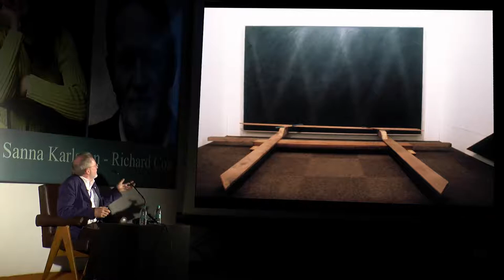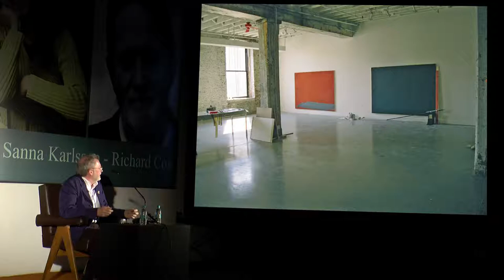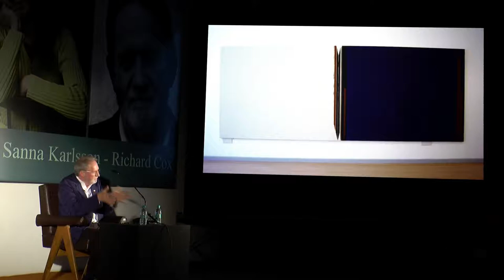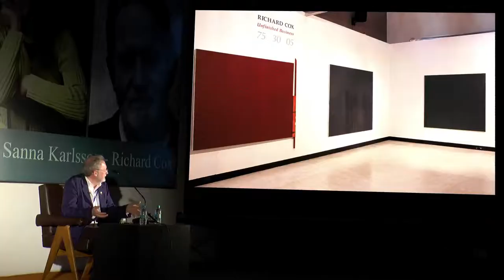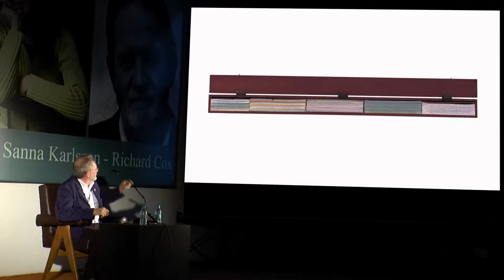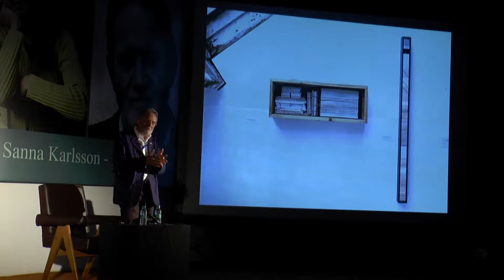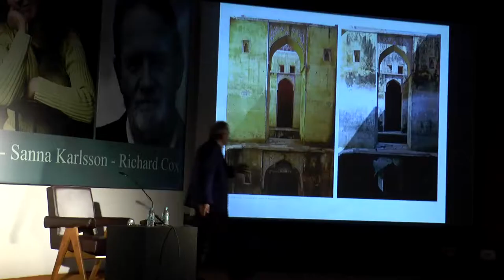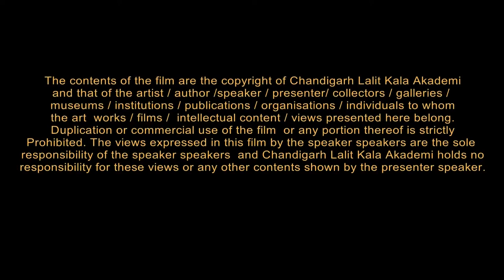Richard Cox : 4 Day International Art Conclave - Chandigarh Lalit Kala Akademi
4 Day International Art Conclave

Chandigarh Lalit Kala Akademi organised a 4 day International Art Conclave from 10th to 13 February 2015 in which 9 artists from Finland, Germany, Sweden, UK and USA gave audio visual presentations about their art work atthe Auditorium of Government Museum & Art Gallery, Sector 10, Chandigarh.

The Participating artists are: John Ruppert from USA, Anne Bean from UK, Peter Fink from UK, Ali Najjar from Sweden, Ger Alois-Zwing from Germany, Avtarjeet Dhanjal from UK, Sanna Karlsson-Sutisna from Finland, Richard Cox from UK and Richard Deacon from UK.

It is all too well-known that the multi-cultural ethos of the Indian sub-continent has helped nourish the various nuances of its arts - be it languages, poetry, music, dance, theatre and the visual arts apart from architecture, the cousins, attire, the political and geographical landscape. The centuries long coexistence of these varied ethnic groups has helped create a genre of its own and enriched the art-scape with a unique fusion of ideas and existential realities. This sensitivity to diversity that is intrinsic to our cultural realities in some way made this the perfect venue for an engagement such as the International Art Conclave.

RICHARD COX - UK
After studying Fine Art for eight years Richard Cox  moved to Wales UK living here since 1975. He has a background in teaching in various Art Schools in UK and abroad, including as visiting lecturer at the Royal College of Art, Pennsylvania Academy of Fine Arts, Kunstakademiet i Trondheim and Delhi College of Art.  He was Visual Arts Officer with S E Wales Arts and The Arts Council of Wales running the Artist in Residence programme between 1983-98.
Richard Cox has had strong associations with Rajasthan since first visiting India in 1993 to set up the Wales Rajasthan Visual Artists Exchange. This project was supported by the Charles Wallace India Trust, The British Council, INTACH and the Arts Council of Wales (the organisers) between 1993-98.

The impact of the rich visual culture of India, and in particular some aspects of traditional architecture, Stepwells and the four existing observatories created by Jai Singh II, have influenced the developments of Richard's work. His documentatiuon has recored over 300 wells in Rajasthan, Gujarat, Haryana,  Madhya Pradesh and Delhi. From 2008 onwards he has toured a changing exhibition, “Subterranean Architecture in Western India” in India, the UK and the USA, this is ongoing.
Solo exhibitions since 2000 include, The DAIWA Foundation London 2000, Bemis Centre for Contemporary Arts, Omaha  2001 (also Artist in Residence in 1999 & 2001), Hijiyama University, Hiroshima 2003, Artist in Residence, the Wales European Centre, Bruxelles 2002 and Jawahar Kala Kendra, India 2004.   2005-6“ 75 30 05 Unfinished Business” toured to six venues in the UK and exhibited ”Drawings & Digital Prints 2005-7” at JKK Jaipur 2007. His work is represented in 27 public collections including: The National Museum of Wales, The Arts Council of Wales, Newport Museum and Art Gallery, The British Council, New Delhi,  The State Museum at Majdanek, Poland,  Delhi College of Art,  Bemis Centre for Contemporary Art USA, Montclair State University NJ  and Jawahar Kala Kendra.
Richard was Senior Lecturer and  Director of Howard Gardens Gallery and has worked at Cardiff School of Art & Design, Cardiff Metropolitan University from 2004 – 2013.